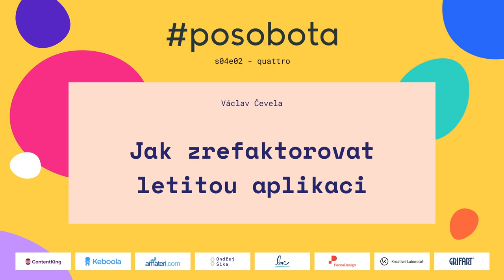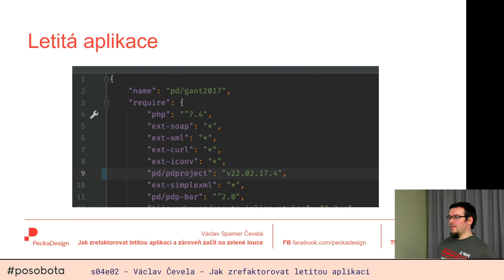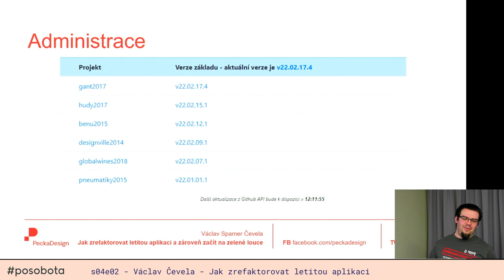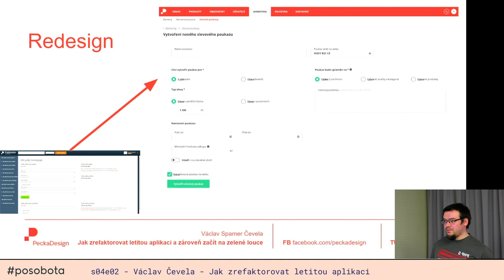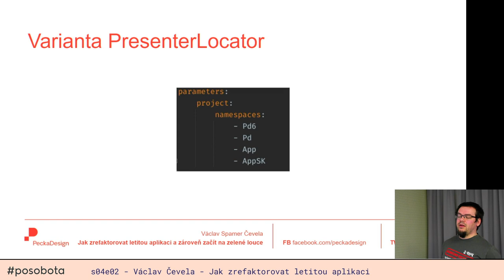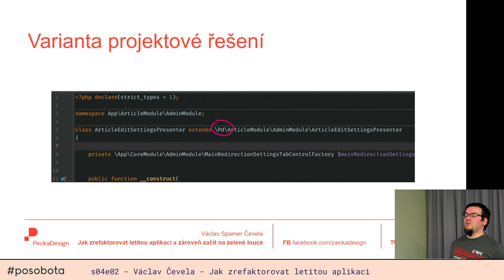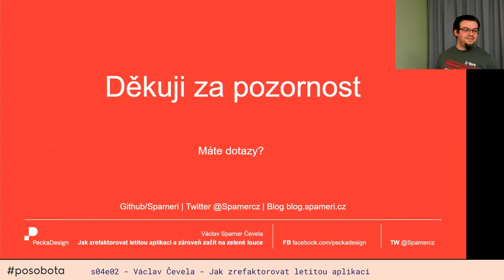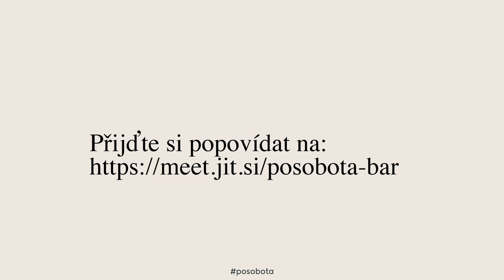Václav Čevela – Jak zrefaktorovat letitou aplikaci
Jak zrefaktorovat letitou aplikaci a zároveň začít na zelené louce
Podíváme se, jak jsme přistoupili k feature togglingu v silně konfigurovatelné aplikaci, abychom mohli mít hezký nový kód oddělený od původního.